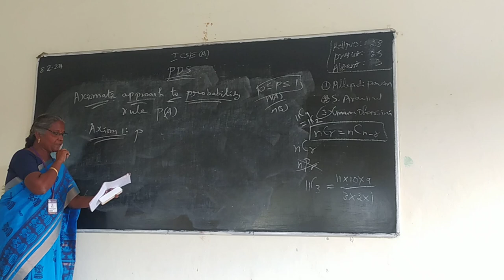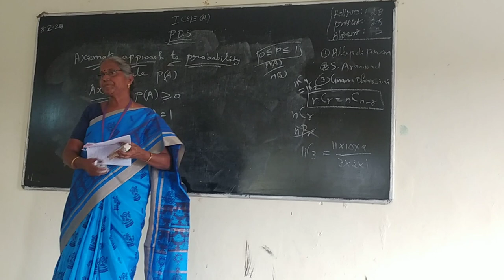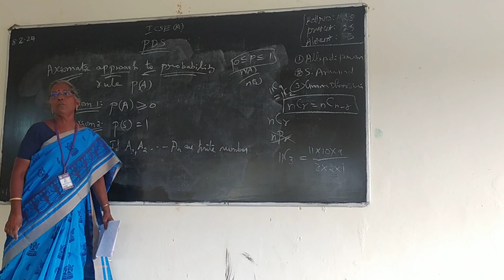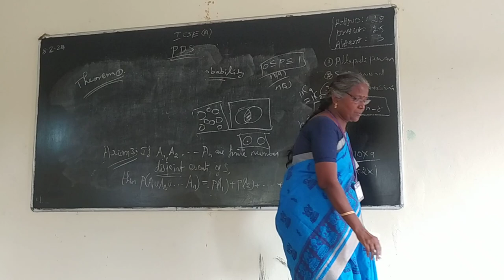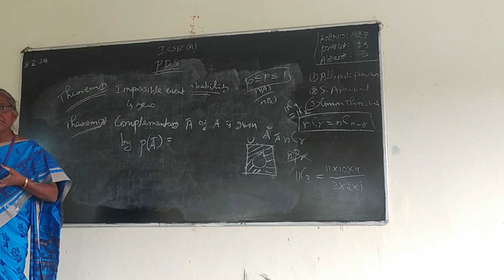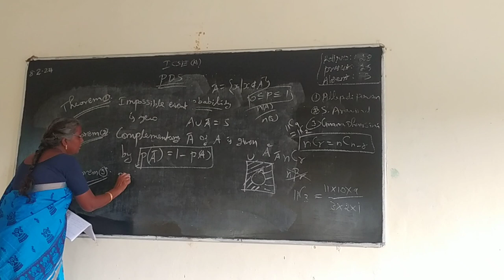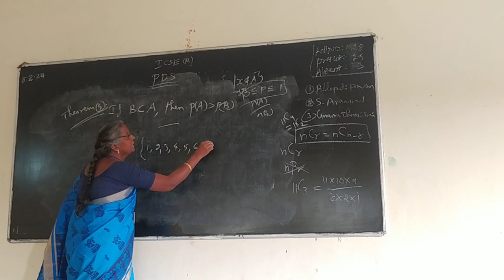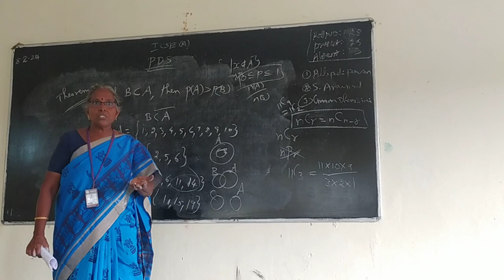I CSEA MATHS09 02 2024